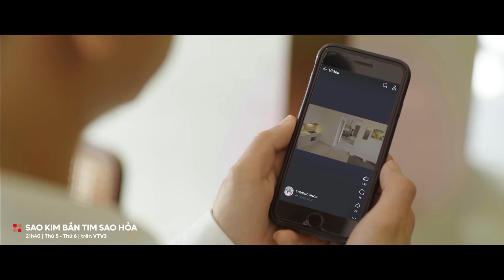Sao Kim bắn tim Sao Hoả | Yên suy sụp sau khi nhận về SỰ PHẢN BỘI dù đã cố gắng VUN VÉN GIA ĐÌNH